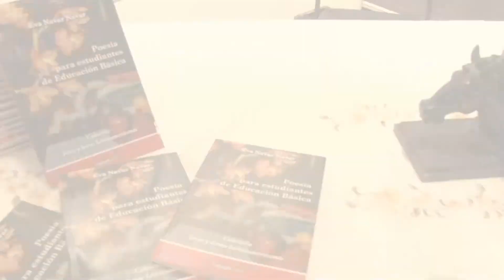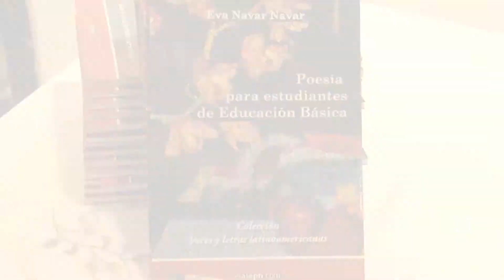PRESENTAN POESÍA PARA ESTUDIANTES DE EDUCACIÓN BÁSICA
Entre amigos, maestros y el ex titular de la Secretaría de Educación Pública en México, José Ángel Pescador Osuna, la maestra Eva Navar Navar presentó su primer libro "Poesía para estudiantes de educación básica".